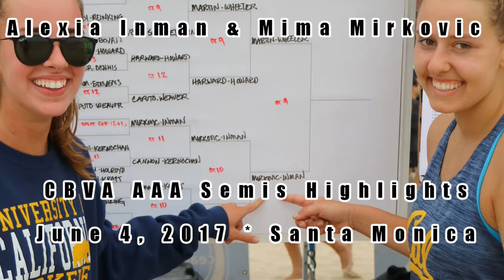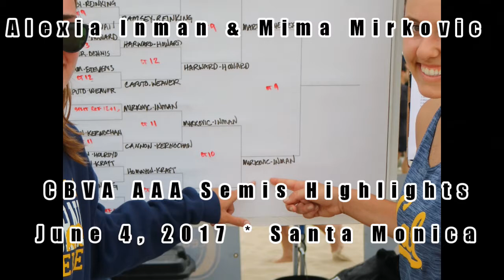Highlights - Alexia and Mima - CBVA AAA Semi-Finals - 060417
Alexia Inman and Mima Mirkovic, both Cal Beach players, placed 2nd in the CBVA AAA in Santa Monica on June 4, 2017.

Highlights from the Semi-finals game